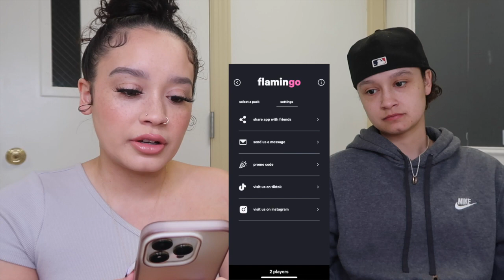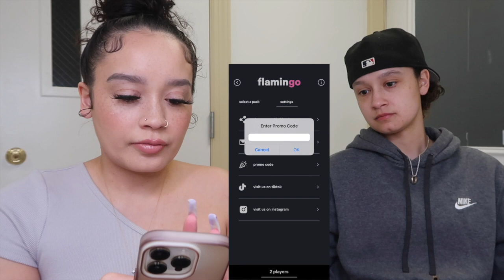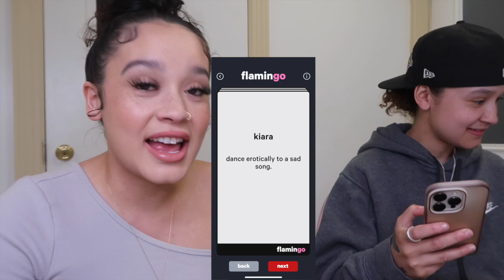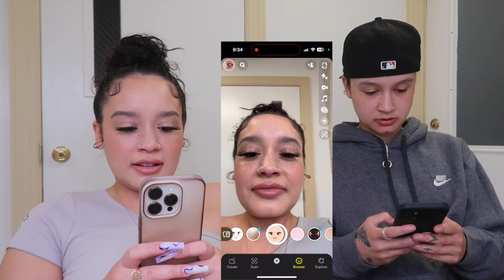Flamingo Cards or Drink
Hey guys hope y'all enjoyed this video! xoxo